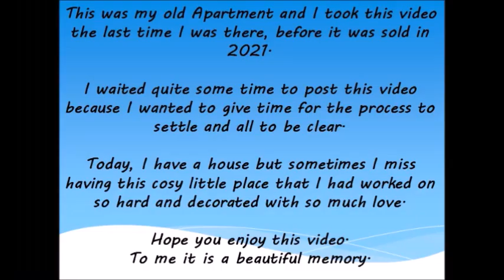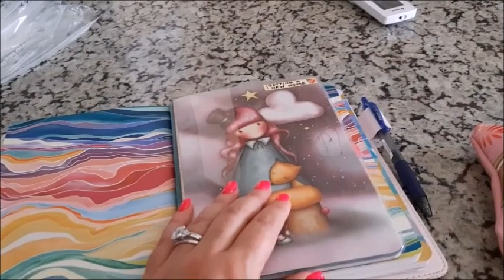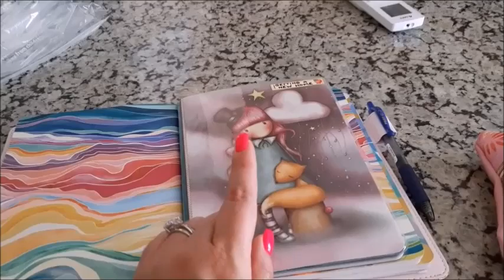Last Apartment Tour + Moving Planner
In this video I will be showing you my old apartment (empty) and will also explain my "moving" inventory planner.

XOXO